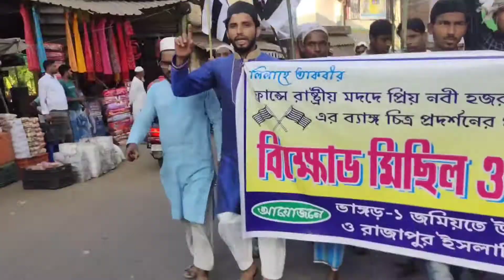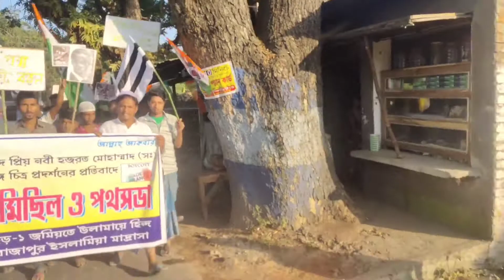প্রিয় নবী হজরত মোহাম্মাদ(সঃ)এর ব্যাঙ্গ চিত্র প্রদর্শনের প্রতিবাদেই (ভাঙ্গড়) চন্দনেশ্বর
রাজ্য জমিয়ত উলামা হিন্দ ( ভাঙ্গর )চন্দনেশ্বর
রাজাপুর ইসলামিয়া মাদ্রাসার প্রতিবাদ মিছিল